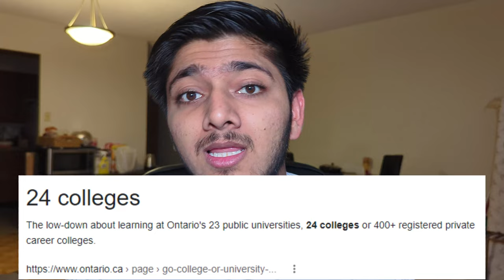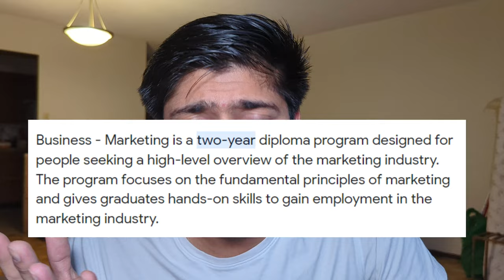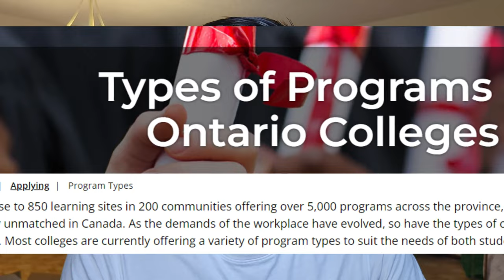Top 5 high Demanding Courses for 12th Science, Commerce & Diploma Study In Canada| Canada After 12th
Hello Everyone,
kem Cho ?

Follow for more Updates regarding Canada.

Video details:-
This video is for students who want to study in Canada. All student after 12th Science, 12th commerce, or diploma students who wants to study in Canada in the high demanding course which can prove good education. High salary in Canada.

I have shared here the top 5 high demanding course in Canada which is good for all kind of background and provided in most of all colleges in Canada. This video can answer all these kinds of questions of your regarding choosing courses and colleges in Canada for all international students.

* Questions Answered:-
1) how to choose a college in canada
2) how to choose courses in canada
3) top 5 courses in canada
4) top 5 high-demanding courses in Canada
5) top 5 high-salary courses in Canada
6) how to find course i canada
7) how to select courses in canada
8) best courses in canada
9) study in canada in 2024
10) best high demanding courses in Ontario
11) sope of your course in canada
12) demansd of bussiness in canada
13) demand of medical course in canada
14) scope of engineering in canada
15) demand of marketing in canada in 2024
16) courses for after 12th in canada in 2024
17) coming canada after 12th to study
18) courses for students after 12th in canada
19) demand of supply chain in canada
20) student coming canada in 2024
21) coming to Canada in 2024
22) Canada study visa in 2024

hope this step helps you to get your study visa approval.

Romil vee ✌